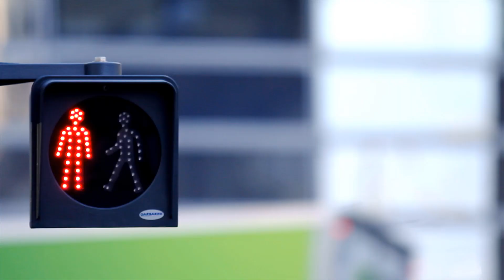Royal Canin URBAN LIFE CZ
URBAN Life z nové revoluční řady Lifestyle Health Nutrition je na míru vytvořené krmivo pro malé a velké psy, kteří tráví většinu svého života v intenzivním městském prostředí.